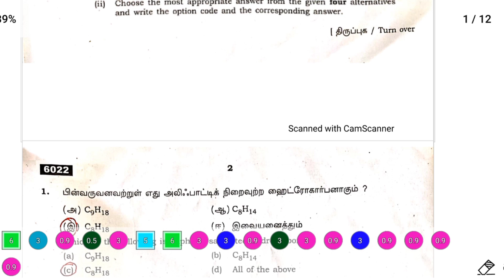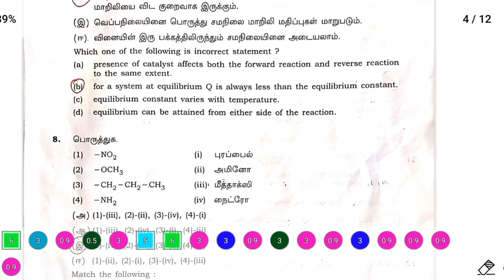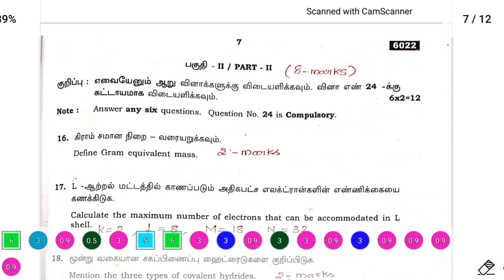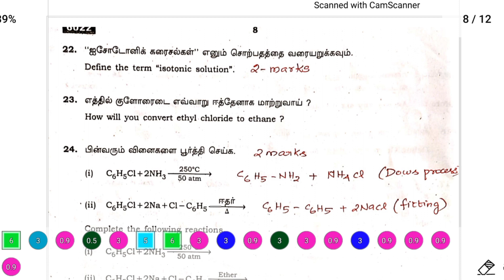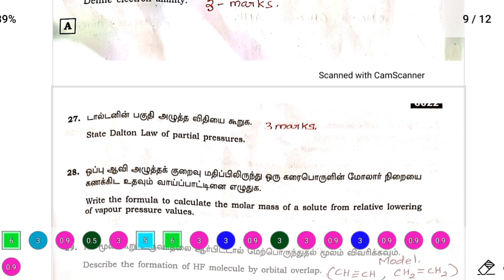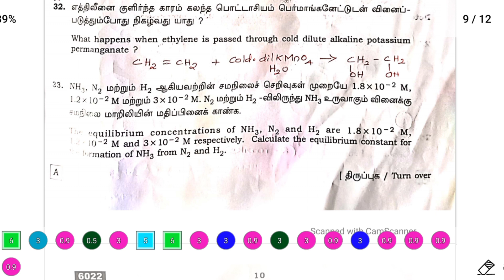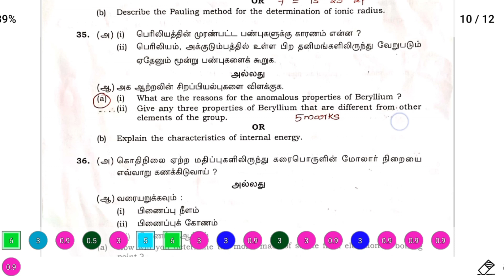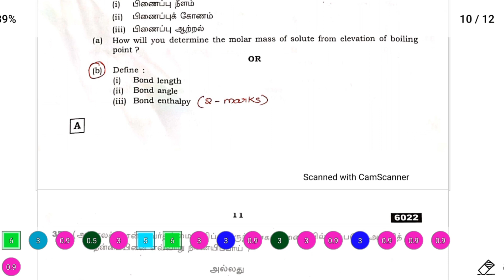11th chemistry public question 2022 keyanswer/tn syllabus